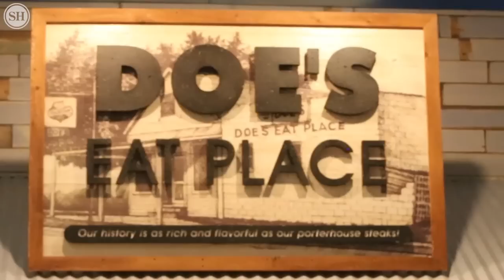Take a sneak peek at the new Margaritaville Resort Biloxi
Margaritaville Resort Biloxi in Biloxi, MS is set to open on June 23, 2016 with 373 hotel rooms or suites, a giant arcade, ziplines, waterpark, restaurants and more.